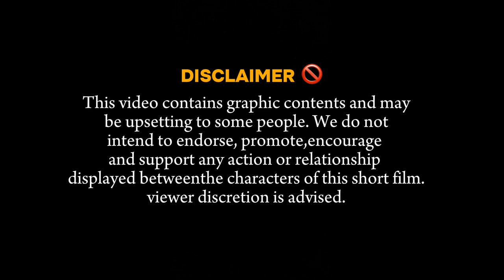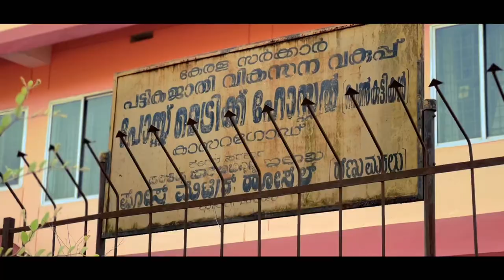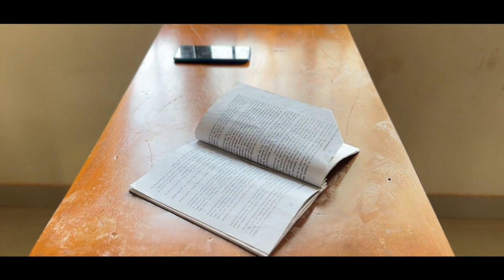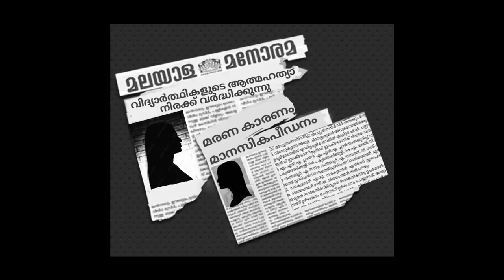INCESSANT | short film 🎥 | Govt.college Kasaragod |BLACK STORIES | നിലയ്ക്കാത്ത| Non stop 🥺🚶🏻‍♂️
Directed by FATHIMATH SIFANA

Screenplay & Dialogue: RAFA

Coordinator: ZAINAB SAKEENA & AYSHATH RASEENA

Cast
SREENANDANA as ANJANA
RAFA
FATHIMATH SIFANA
AYSHATH RASEENA
ZAINAB SAKEENA
ALFIN GEORGE
SHRAVAN PRAKASH

Special Appearance
NIJA R
ATHULYA
ROHINI

Studio : BLACK STORIES

Music 🎧
Song  creates: 1
Song :curls
Article:bibio
Album : bibions

 Song credits  2
  Songs : weightless union
  Article : Marconi union
Album   : weightless (ambient transmission vol.2)

Song credits 3
Songs : kisa paathiyil
Article : Sachin Balu Anwar ali, sushin Shyam
Album  : Kamath

Songs credits 4
Song    : sharing
Article   :  Govind Vasanth
Albums : 96